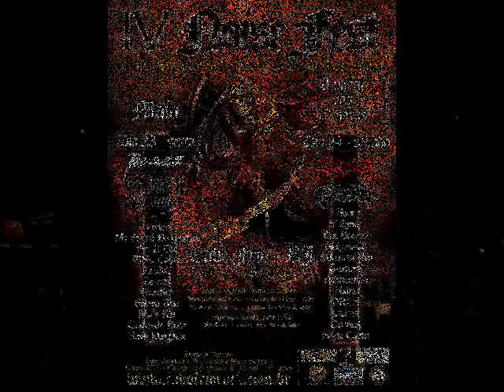IV Noise Fest - ORCS (04/04)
Ficha Técnica
Evento: IV Noise Fest 2008
Local: Teatro Municipal de Cabo Frio
Data: 24 de maio de 2008 (2º dia)
Banda: ORCS (Nona banda da noite)